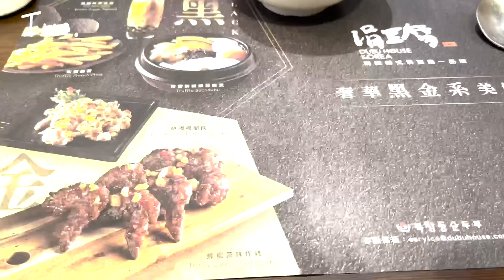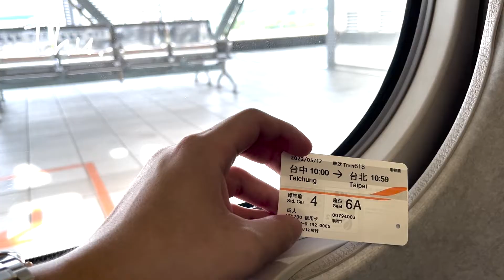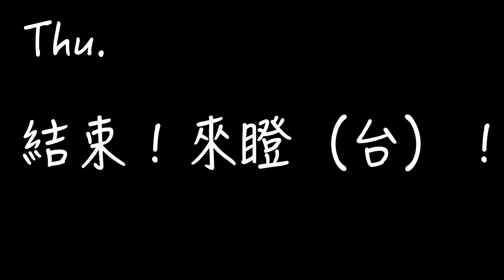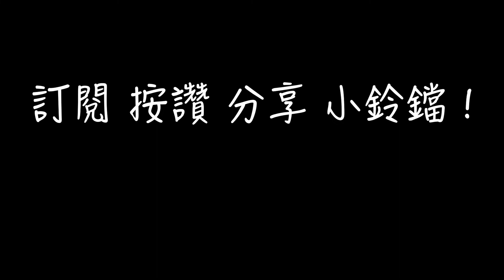BiWeekly Vlog #2-1｜（我知道封面打錯但我懶得改）又要遠距?! 真的心累 快衝回家！沒多久又殺去台北?!｜丁丁馬生活通 EP. 3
疫情升溫（拍攝時間五月中後），快衝回家過爽爽～
報告砸🐭人，又衝去台北！真的瘋啦！！
這只是上集，下集敬請期待😄

👋IG 追蹤起來！
👋歡迎來信？